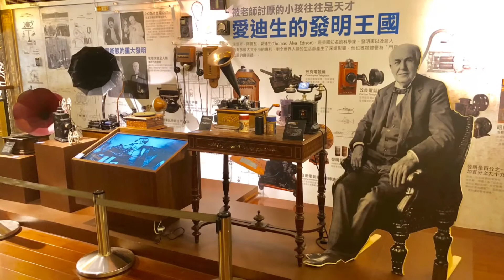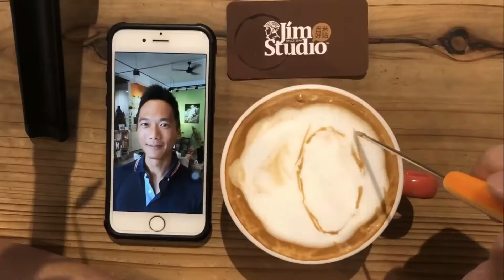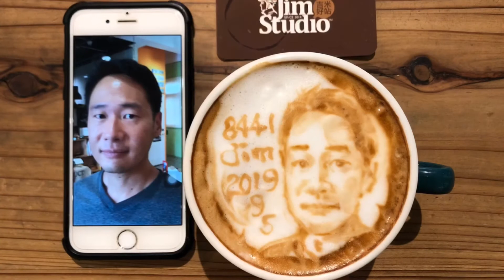新天地西洋博物館、扇形車庫、吉米好站 2019.09.05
Western Museum、Round House、Jim Studio - Latte Art 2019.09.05

兩外甥休假返台，南下台中，三個點分別已造訪第五次、第二次、第五次，這回運氣不錯，在【扇形車庫】有錄到動態的火車頭在大轉盤旋轉歸位。

This video is only for fan-made, not for profit. I will respectfully remove it as soon as possible.